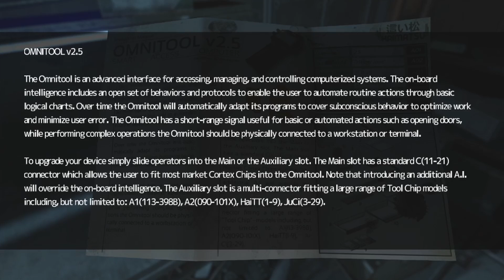THE SCARY STUFF HAPPENS | SOMA | Part 2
Waking up in a mysterious place is never fun, but it's especially bad when some freakish monster is coming for you as well!